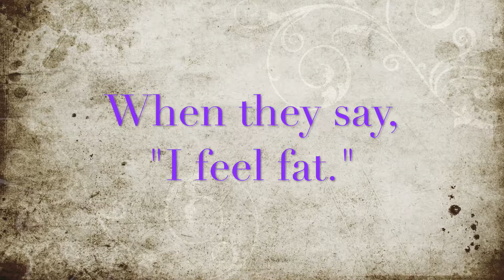When They Say "I Feel Fat" - Eating Disorder Recovery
How do you react when your eating disordered loved one says, "I feel fat"?

In this video, Healthy Futures team member Jeanne Phillips, MA, CPC, CEDS, talks about the eating disorder recovery process and about communication.

Healthy Futures offers the longest-running eating disorders IOP in the Phoenix Valley.